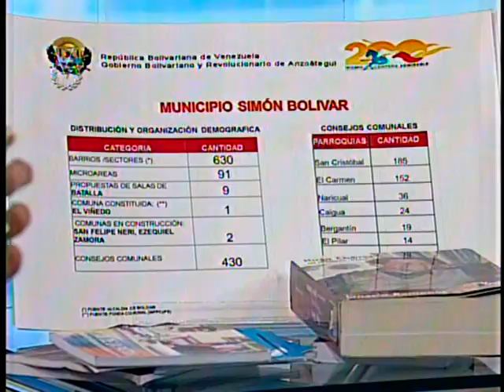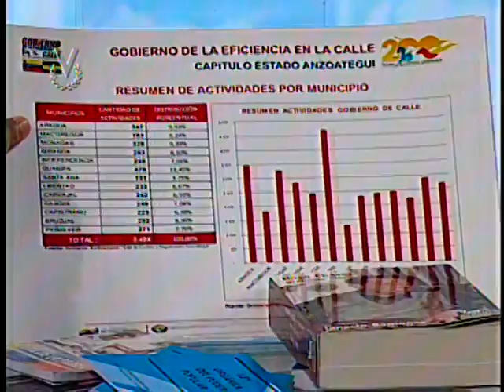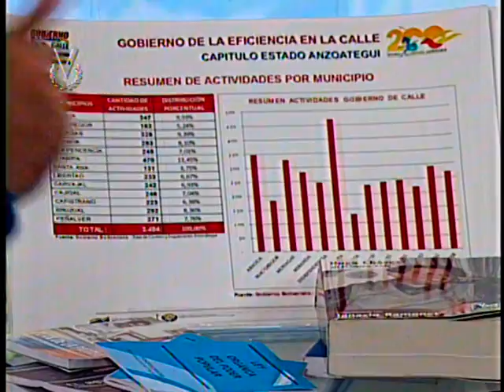Entrevista Venevisión: Guillermo Martínez, candidato Alcaldía municipio Simón Bolívar en Anzoátegui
Suscríbete El candidato Alcaldía del municipio Simón Bolívar en el estado Anzoátegui por el Partido Socialista Unido de Venezuela (Psuv), Guillermo Martínez, durante su participación en la Entrevista Venevisión conversó con el periodista Fernando Girón acerca de su propuesta para este estado basada en el desarrollo agroindustrial y turístico.